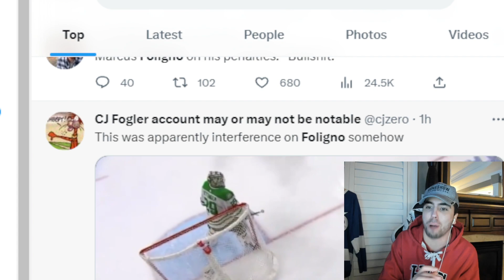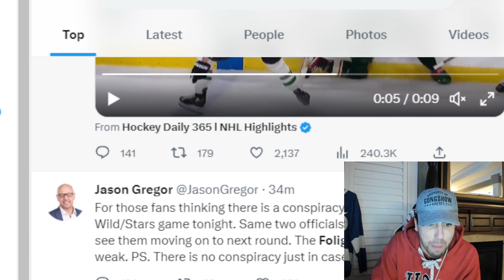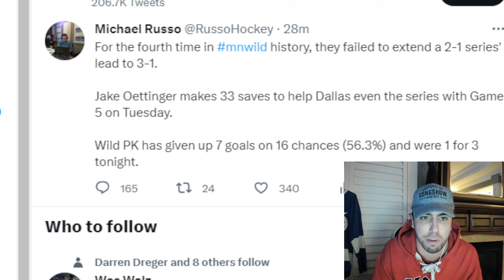MARCUS FOLIGNO GETS 2 GARBAGE PENALTIES... STARS WIN GAME 4. SERIES TIED 2-2. I WANT A 7 GAME SERIES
Make sure to subscribe to the show so you stay up to date on weekly episodes and leave us a 5 Star Review⭐️ Hot Take Hockey Podcast on Spotify and Apple

JENS95
ISLESGIRL3
BOTO WINTER
WARPED MIND

⬇️SEND FAN MAIL⬇️

John Viveiros
Toronto, ON
M5H 0A5

Anaheim Ducks
Arizona Coyotes
Boston Bruins
Buffalo Sabres
Calgary Flames
Carolina Hurricanes
Chicago Blackhawks
Colorado Avalanche
Columbus Blue Jackets
Dallas Stars
Detroit Red Wings
Edmonton Oilers
Florida Panthers
Los Angeles Kings
Minnesota Wild
Montreal Canadiens
Nashville Predators
Ottawa Senators
Philadelphia Flyers
Pittsburgh Penguins
San Jose Sharks
Seattle Kraken
Vancouver Canucks
Vegas Golden Knights
Washington Capitals
Winnipeg Jets